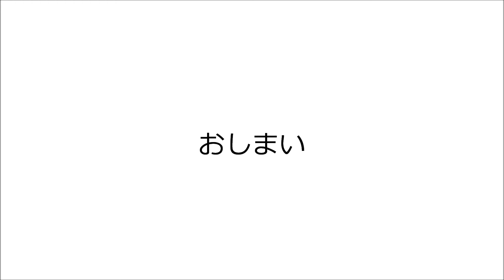PAPER CANVAS ペーパーキャンバス組み立て方。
超軽！飾って絵になる水彩紙。

○お好きな画材で描いてください
水彩絵具で描ける、アクリル絵具でも描ける、クレヨンでも描ける。

○押しピンで飾れる
描いた絵は是非、お部屋に飾ってください。

○組み立て方簡単
動画で確認してください。